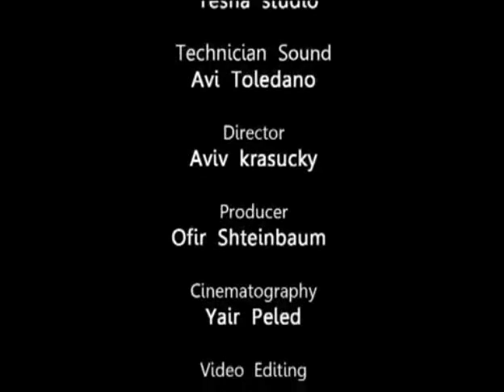Flotila: We Con The World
Lyrics:
There comes a time
When we need to make a show
For the world, the Web and CNN

There's no people dying,
so the best that we can do
Is create the greatest bluff of all

We must go on pretending day by day
That in Gaza, there's crisis, hunger and plague
Coz the billion bucks in aid won't buy their basic needs
Like some cheese and missiles for the kids

We'll make the world
Abandon reason
We'll make them all believe that the Hamas
Is Momma Theresa
We are peaceful travelers
With guns and our own knives
The truth will never find its way to your TV

Ooooh, we'll stab them at heart
They are soldiers, no one cares
We are small, and we took some pictures with doves
As Allah showed us, for facts there's no demand
So we will always gain the upper hand

Abandon reason
Is Momma Theresa
we're waving our own knives

If Islam and terror brighten up your mood
But you worry that it may not look so good
Well well well well don't you realize
You just gotta call yourself
An activist for peace and human aid

We con the world
We con the people
We'll make them all believe the IDF is Jack the Ripper